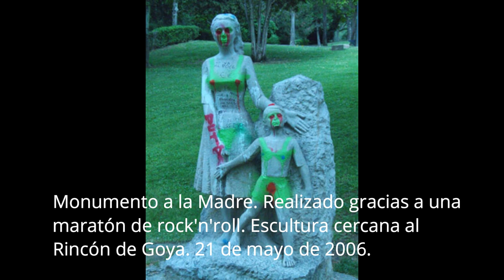Vuelvo al Anfiteatro del Rincón de Goya 15 años después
Estas imágenes son complementarias del reportaje sobre el Rincón de Goya publicado el 21 de mayo de 2021 en aragonmusical.com. En él nuestro compañero Sergio Falces regresa a este emblemático lugar de Zaragoza justo 15 años después de un primer reportaje al respecto. Comparamos reflexiones y fotos del entonces y de hoy.